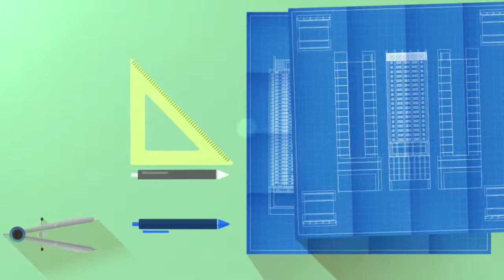Vistaland Residential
Project University
Client: Vistaland
Post Production House: Go Motion Productions